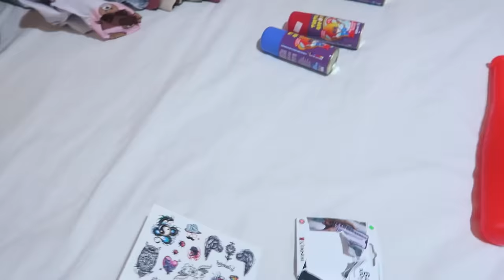NOS VESTIMOS DE ARLEQUINA E CORINGA PARA O HALLOWEEN !